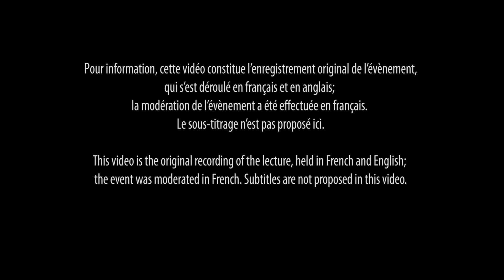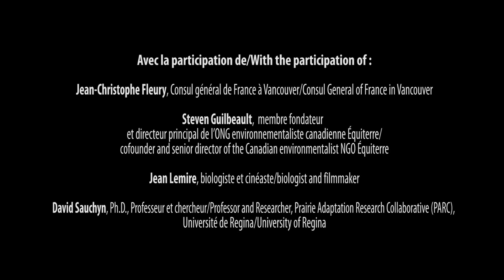JSGS/La Cité - Roundtable/Table ronde - COP 21 - Climate change/Changements climatiques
EN
The Johnson-Shoyama Graduate School of Public Policy (JSGS) and La Cité universitaire francophone are pleased to host this bilingual lecture on the topic of climate change on the international stage. Hosted on Nov. 5 through the “Off the Beaten Track / Hors-Champs” lecture series, this session brings together four experts in the field who will address climate change issues from a position of Canada and the francophone community’s role. Presenters will speak in both English and French (with translation available) to an audience of students, public servants, academics and the public.

Panelists include:
• Steven Guilbeault, Cofounder and Senior Director, Équiterre
• Jean Lemire, Biologist and Filmmaker
• Jean-Christophe Fleury, Consul General of France in Vancouver
• David Sauchyn, Professor/Researcher, Prairie Adaptation Research Collaborative (PARC), University of Regina
Bruno Dupeyron, JSGS Associate Professor, will be moderating the seminar.

FR
La Cité universitaire francophone et la Johnson-Shoyama Graduate School of Public Policy (JSGS) ont le plaisir d’accueillir cette conférence bilingue portant sur les changements climatiques, problématique d’actualité mondiale. Cet événement inaugural du cycle de conférences « Off the Beaten Track / Hors-Champs » rassemblera quatre panélistes qui aborderont les questions des changements climatiques du point de vue du rôle du Canada, et de la communauté francophone. Les présentateurs s’adresseront, en anglais et en français (service d’interprétation disponible), à un auditoire regroupant étudiants, universitaires et membres du public.

Les panélistes :
• Steven Guilbeault, co-fondateur et directeur principal d’Équiterre
• Jean Lemire, biologiste et cinéaste
• Jean-Christophe Fleury, Consul général de France à Vancouver
• David Sauchyn, professeur/chercheur, Prairie Adaptation Research Collaborative (PARC), Université de Regina

Bruno Dupeyron, professeur agrégé à la JSGS, animera le séminaire.